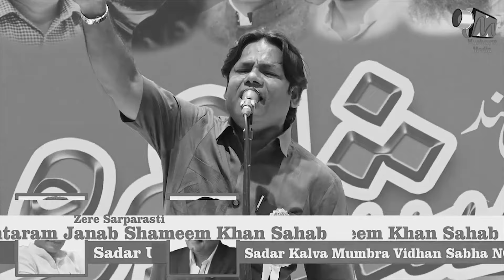Altaf Ziya | New Ghazal | All India Mushaira | New Vieo | 2024 Mushaira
अल्ताफ जिया के ग़ज़ल के हुए सब दीवाने |
Altaf Ziya |
New Ghazal |
All India Mushaira |
New Vieo |
2024 Mushaira |

Mobile No.

Head Office.

Branch Office.